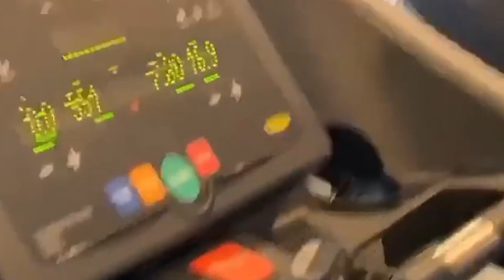AGIT KABAYEL RETURNS THIS WEEKEND, AS DOES PETER KADIRU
Agit Kabayel & Peter Kadiru will return on an SES card this weekend in Germany. 19-0 Kabayel will be facing 16-2 Evgenios Lazaridis, while 7-0 Kadiru takes on 5-0 Ruben Wolf.

Boxing Squared